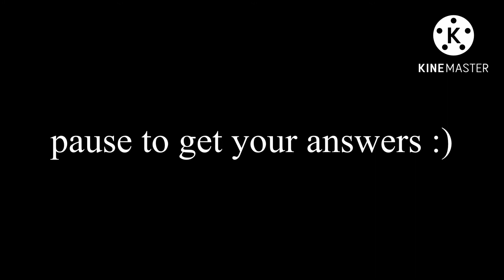my oc pause challenge✨ ft’s in desc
featuring